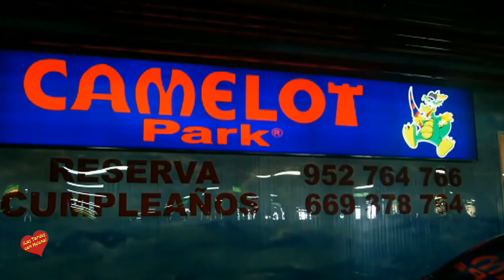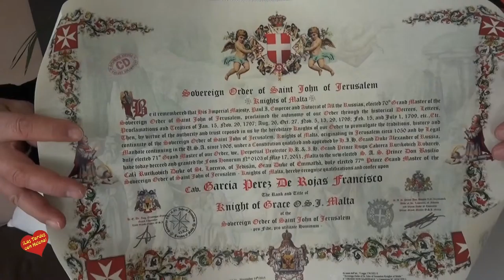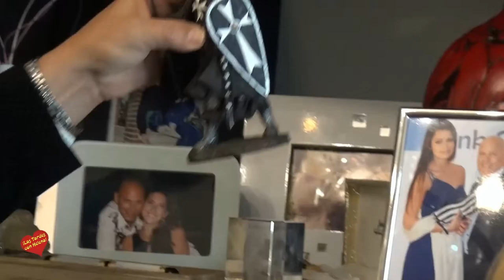Entrevista de Helena Olaya a Frank Camelot